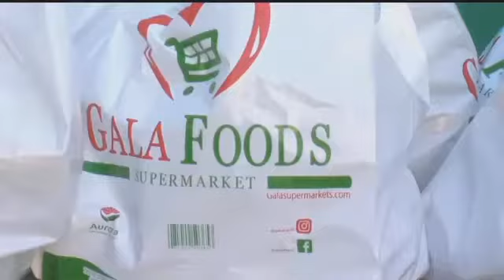News 12: SNAPBACK!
Alliance for Community Empowerment’s sole mandate is to assist the underserved. Alliance for Community Empowerment concentrates its efforts and resources on identifying and eliminating the causes of poverty rather than only dealing with its effects. Alliance for Community Empowerment’s actions are directed towards promoting appropriate institutional change and enabling the underserved to become self-sufficient contributors to society.